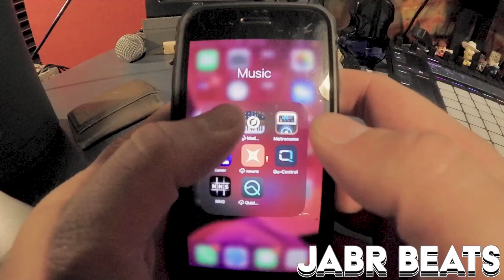BTB #55 - JABR BEATS (Behind the Beat)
Watch me make a beat from scratch!

 Feel free to hum about custom beats!